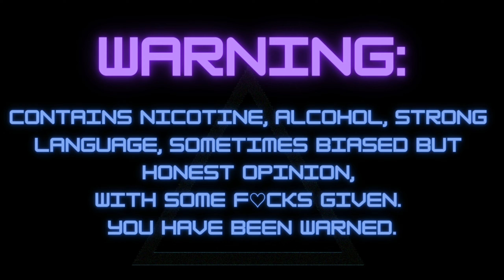Vaporcrave - Dark Elixir | E-juice Review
The commentary and reviews featured here are based on personal views and opinions. User experiences may vary.

No part of this content may be reproduced in any form, and Anonymous Vaper PH reserves all rights accordingly.